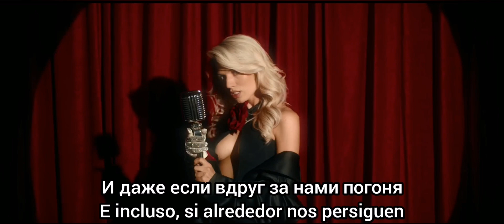Lusia Chebotina - Плакал Голливуд. Subtítulos en español. Plakal Hollywood.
Canción de la cantante rusa Lusia Chebotina traducida y subtitulada al español. La traducción y los subtítulos fueron hechos por mi pero yo no tengo los derechos de la canción.

Люся Чеботина - Плакал Голливуд
Lusya Chebotina - Plakal Hollywood
Lucía Chebotina - Llora Hollywood